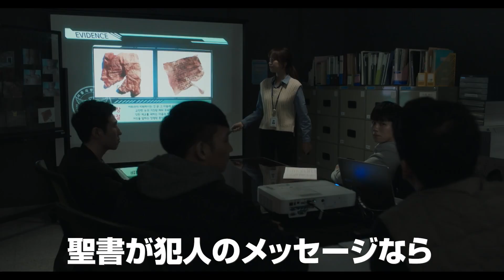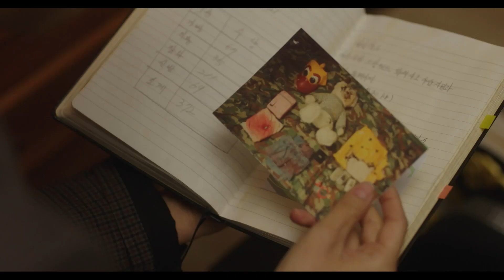チュ・ジフン・インタビュー「アイテム～運命に導かれし2 人～」 特典映像より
DVD の特典映像に収録されているカン・ゴン役、チュ・ジフンのインタビュー映像を一部公開!

韓国ドラマ「アイテム～運命に導かれし2 人～」
2020 年2 月4 日（火）DVD-SET1＆レンタルVol.1~6 リリース
2020 年3 月3 日（火）DVD-SET2＆レンタルVol.7~11 リリース
2020 年4 月2 日（木）レンタルVol.12～16 リリース
DVD-SET 各\15,200+税

発売・販売元:ＮＢＣユニバーサル・エンターテイメント
※2 月4 日(火)よりU-NEXT にて独占先行配信開始!